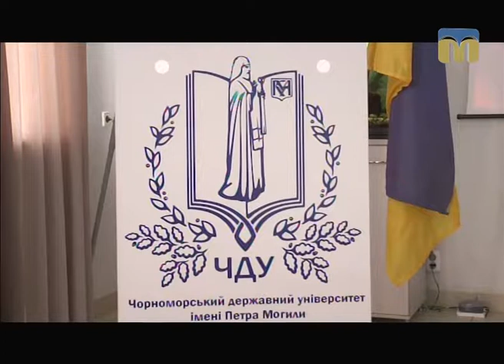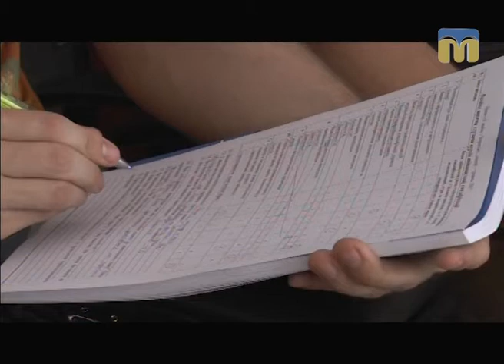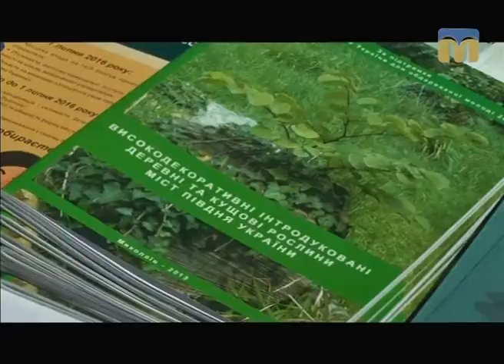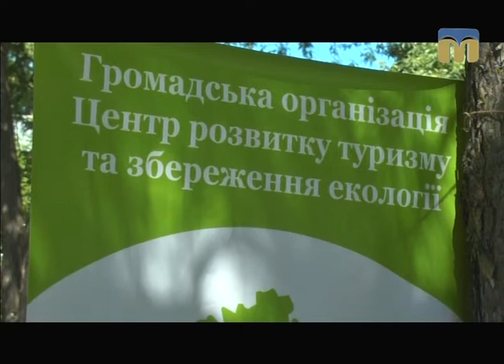Телевізійні новини Миколаївщини – 07.06.2017